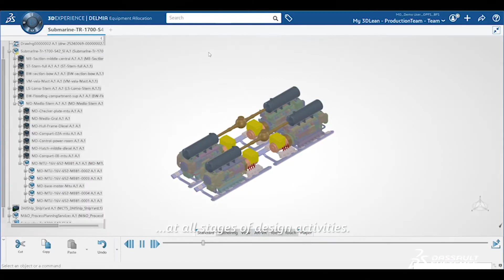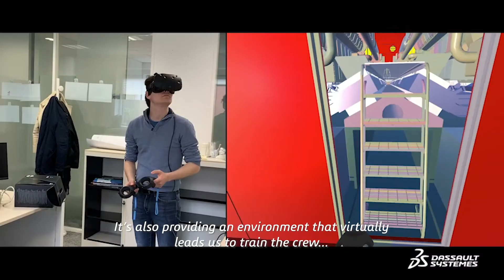PACIFIC 2019 - Interview with François Mathieu - Dassault Systèmes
PACIFIC 2019 - Interview with François Mathieu - Dassault Systèmes. During the PACIFIC 2019 International Maritime Exposition, François Mathieu, Dassault Systèmes' Consulting and Services Director, Marine & Offshore Industry, talks about how Virtual Experience Twins are transforming naval ship-building processes, operations and maintenance.